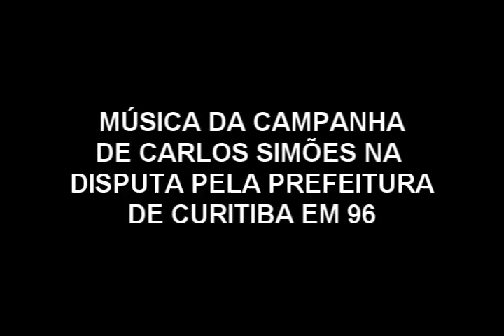CARLOS SIMOES - MUSICA DE CAMPANHA EM 1996.wmv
Carlos Simões, na época no auge como radialista, foi o principal concorrente de Cássio Taniguchi em 1996, mas acabou derrotado.  Música de campanha para a Prefeitura de Curitiba.